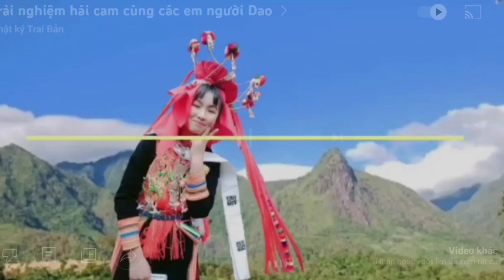nam và nữ hát rất hay nhé